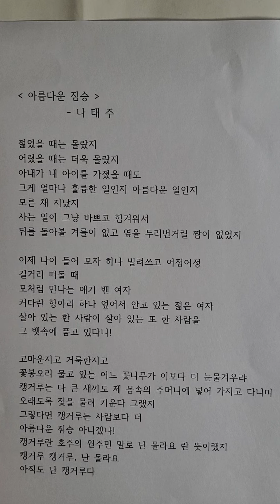[시] 아름다운 짐승